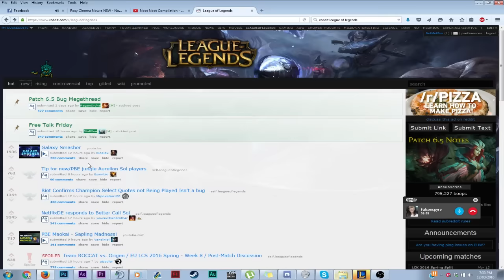NOOT NOOT REK'SAI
Pingu~ Pingu~

Mr4Eva, touching the hearts of millions of pingu fans around the world.